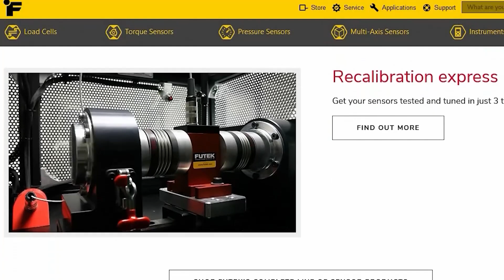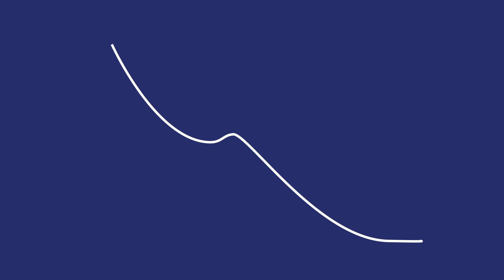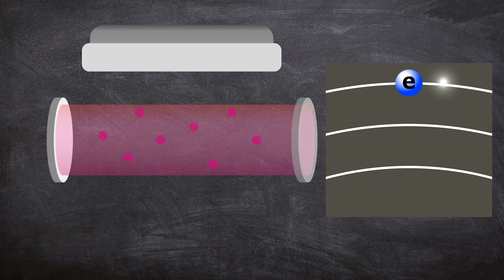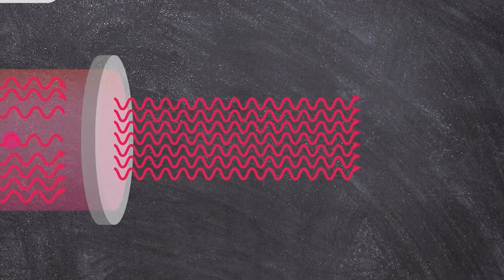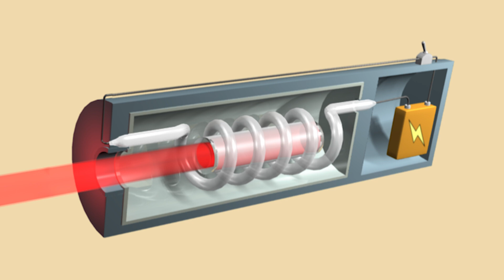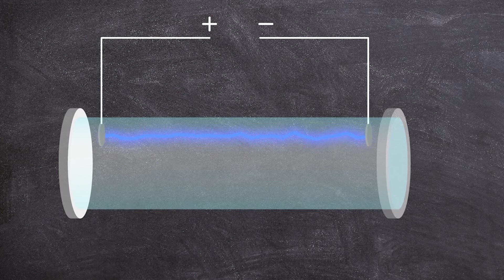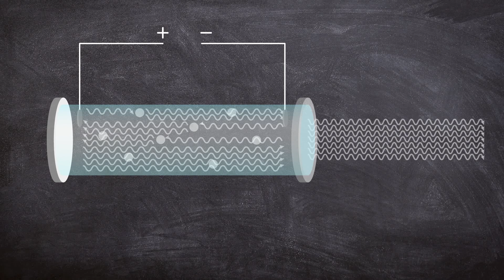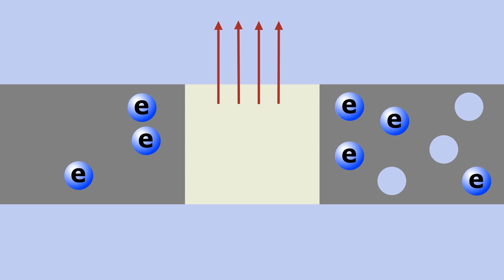طرز کار لیزر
این بار طرز کار انواع لیزرها رو با هم بررسی می‌کنیم و روش ایجاد پرتوهای پرقدرت لیزر رو متوجه میشیم
لایک و کامنت شما بزرگترین حمایته  🔦

اسپانسر این برنامه:  شرکت فیوتک
سازنده‌ی انیمیشن‌ها
سابسکرایب کنید
ایمیل من
کانال تلگرام
00:00 - مقدمه
00:25 - اسپانسر
00:55 - بخش اصلی